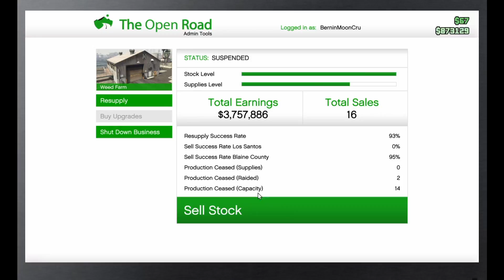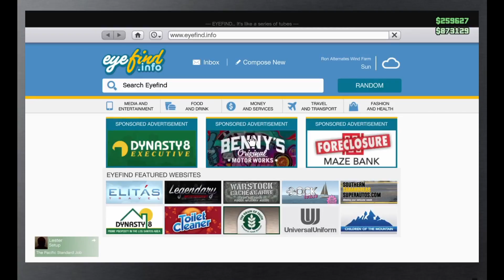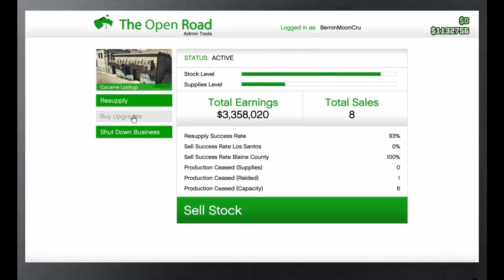MBW Grand Theft Auto WUT 8